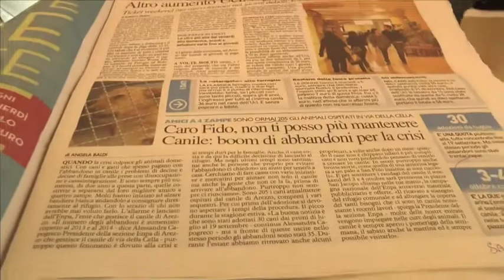Arezzo: week end per il canile in Piazza San Jacopo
Più di 100 sezioni coinvolte lungo tutta la Penisola, oltre 500 volontari presenti in 170 piazze italiane e decine di migliaia di persone sensibilizzate in tema di tutela degli animali. Questi i numeri della Giornata degli animali dell’Enpa (Ente nazionale protezione animali), tradizionalmente organizzata a ridosso della festa di San Francesco d’Assisi che quest’anno cade proprio il 3 e 4 ottobre, fine settimana in cui si celebra il patrono degli animali.
Ad Arezzo saranno presenti in Piazza San Jacopo.
Ne parliamo con Luciano Imbriani.